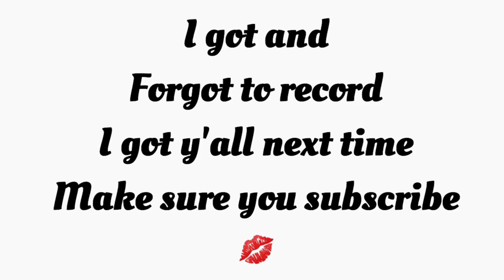VLOGMAS 2017: DAY 1- 6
So I'm shopping around trying to find items I'm fond of. Will I ?

Everytime you do, it makes my ❤️heart smile 😀